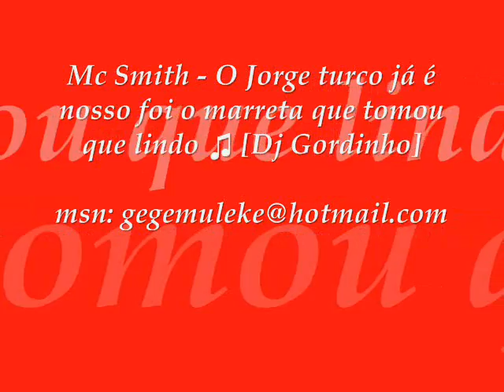Mc Smith - O Jorge turco já é nosso foi o marreta que tomou que lindo ♫ [Dj Gordinho]